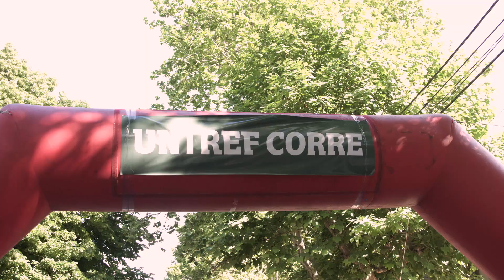Reviví la 9º edición UNTREF corre